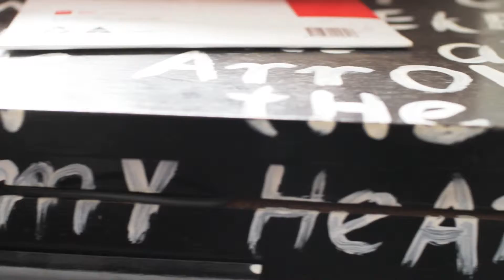Leonie and Guy Wedding Highlight Video by Oliver Kuo Photography